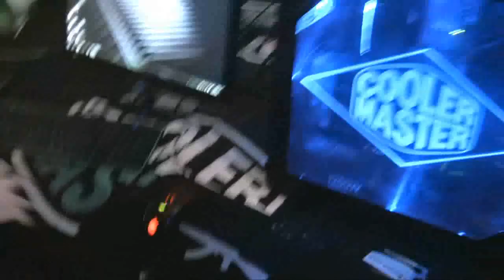Campus Party 2011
Interrompa imediatamente o tédio para acompanhar os melhores momentos da passagem do Jovem Nerd pela Campus Party 2011! CONFIRA OS OUTROS CANAIS DO JOVEM NERD